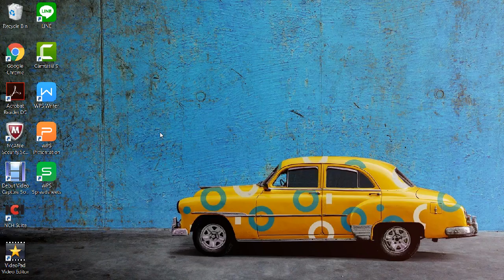2018 1 UTT Reading 3 OL 3 20022018 6